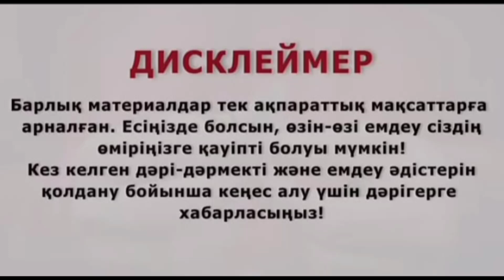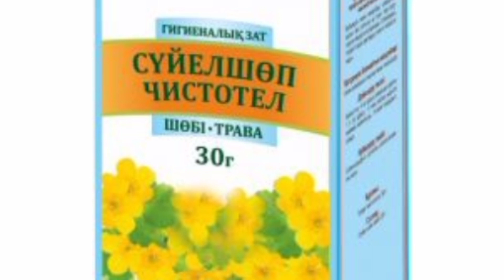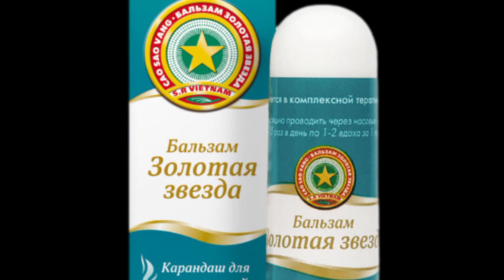Ринит, гайморит, тұмау емдері